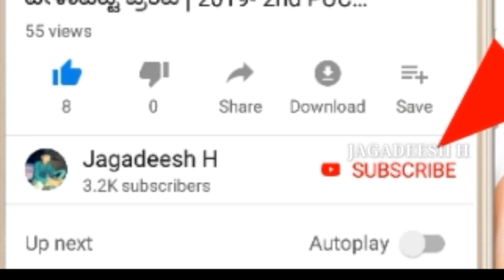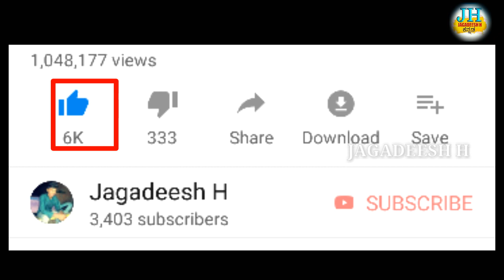ಪೊಲೀಸ್ ಆಗಬೇಕು ಅಂದುಕೊಂಡ ವಿದ್ಯಾರ್ಥಿಗಳು ಜೈಲಿಗೆ.....!!!